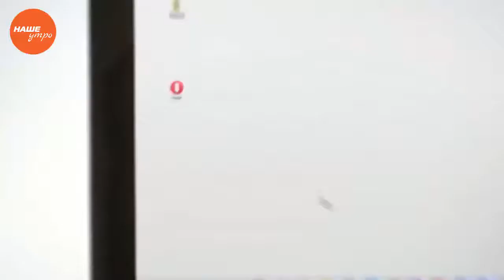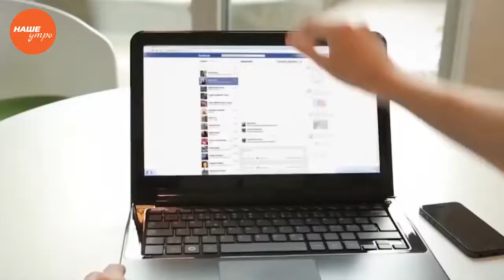Странное слово - праксиноскоп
30 августа — важная дата для создателей анимации. Ведь именно в этот день в 1877 году французский изобретатель-самоучка Эмиль Рейно получил патент на праксиноскоп — устройство считают прародителем современной мультипликации. Рейно взял за основу цилиндр, в центре разместил несколько зеркал, а на внутренней части — полоску бумаги с рисунками. Конструкцию вращали, и благодаря зеркалам возникал оптический эффект плавного движения картинок, причем изображение получалось очень яркое и четкое. Диковинное устройство долгое время будоражило французскую публику, пока братья Люмьер не создали свой проектор.